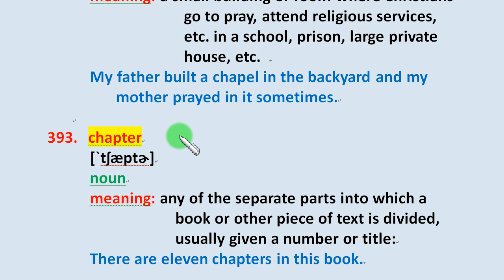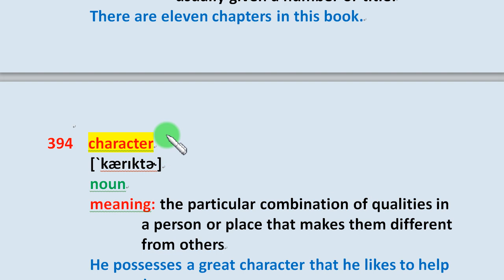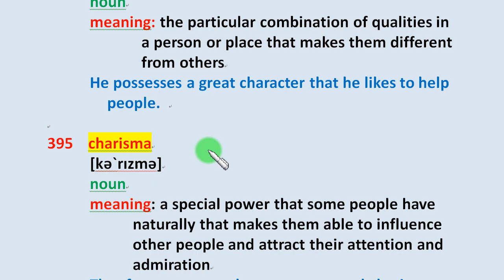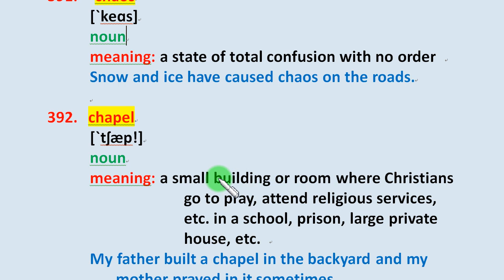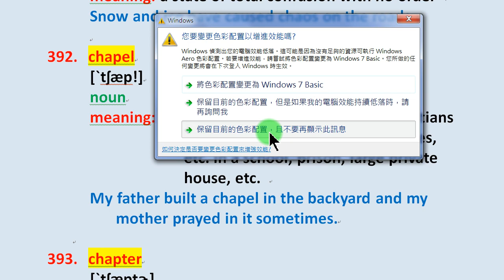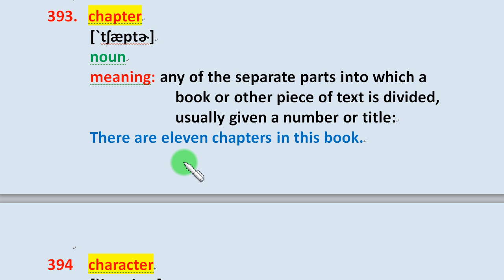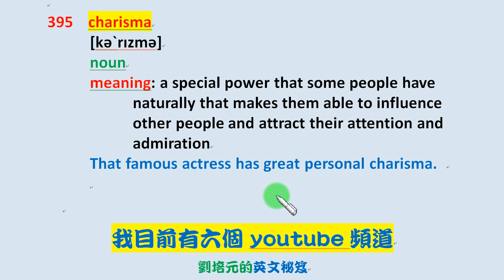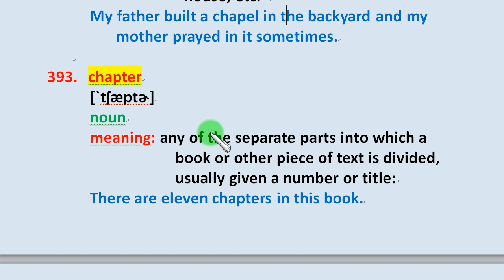「英文正確發音篇」第79集：chaos, chapel, chapter, character, charisma英文單字的正確美式發音